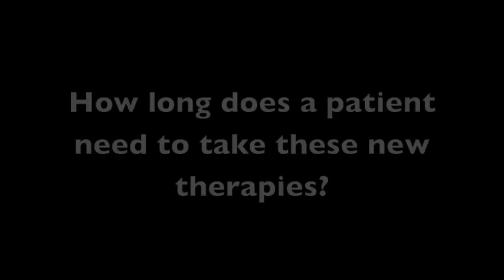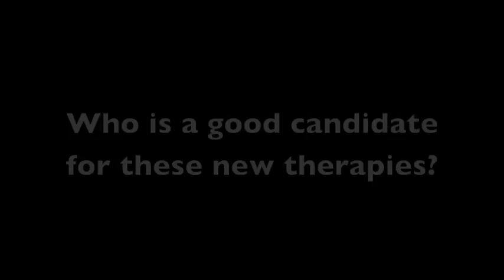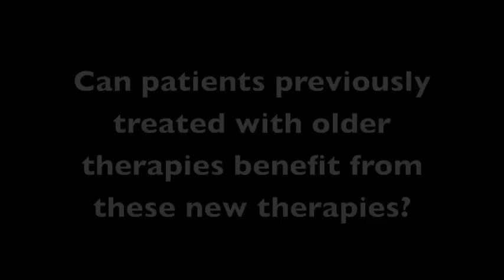New Therapies for Hepatitis C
Dr. Donald Jensen and Dr. Andrew Aronsohn of the University of Chicago Center for Liver Diseases discuss boceprevir and telaprevir, two recently approved therapies for hepatitis C.